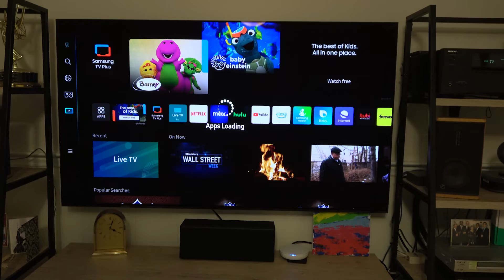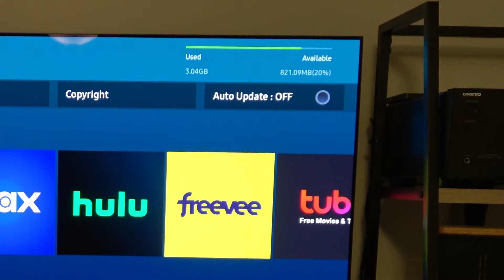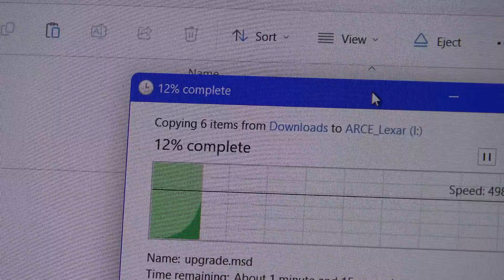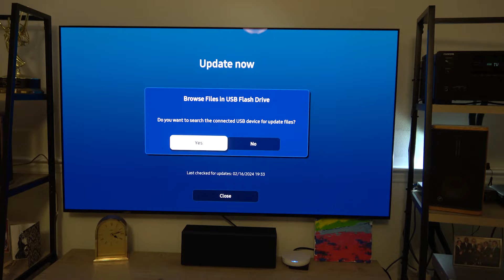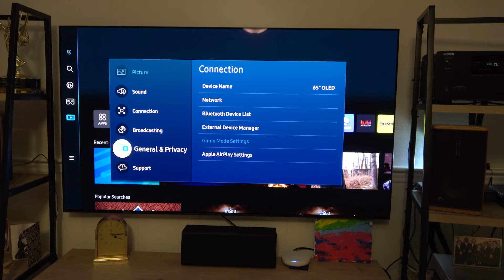Samsung TV Firmware Update using USB, works on S90C and others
Get the latest firmware for your Samsung Smart TV. The Auto Update function doesn't always show you the latest software available from Samsung. Learn how to download the firmware directly from Samsung onto a USB drive and instantly update your Samsung Smart TV. While this video is specific to the QN65S90CDFXZA it is applicable to most of Samsung Smart TV. In this video we update from v1310 to 1319.3 in hopes of getting rid of the screen saver coming on every 4 minutes.

Friends of this channel are entitled to $20.00 off of any Tablo TV dvr purchase. and you'll get $20.00 off the price plus direct shipment to your home.